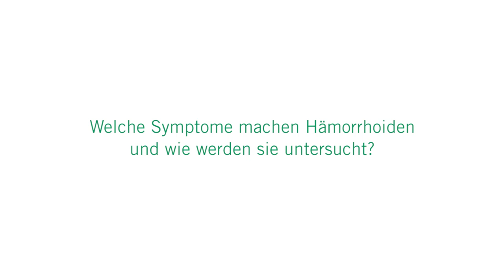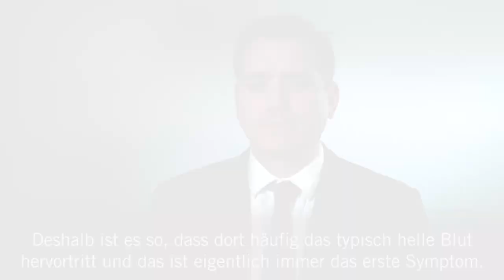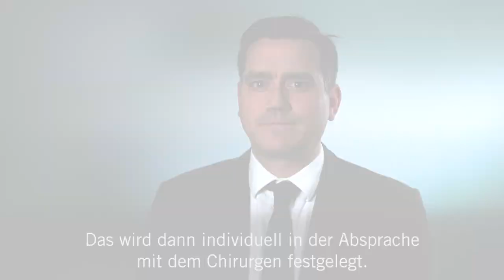Hämorrhoiden: 3 Fragen 3 Antworten | Asklepios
Jeder Mensch hat Hämorrhoiden. Doch erst wenn sie Beschwerden wie Juckreiz am After oder Blutungen nach dem Stuhlgang hervorrufen, nehmen wir sie wahr. Die Ursache dafür sind vergrößerte Hämorrhoiden, die je nach Schweregrad unterschiedlich behandelt werden können. Tim Geßmann, Oberarzt der Allgemein- und Viszeralchirurgie an der Asklepios Klinik St. Georg erklärt,
was Hämorrhoiden sind, wie sie untersucht werden und welche Behandlungsmöglichkeiten es gibt.